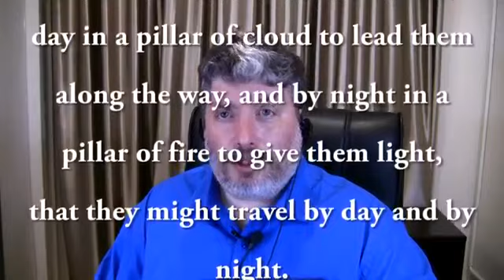Daniel 7: Why will the Messiah Come with the Clouds of Heaven?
Although the phrase “son of man” appears more than 100 times in the Jewish Scriptures, in one striking passage it is describing the Messiah coming with the clouds of Heaven to the Ancient of days. Rabbi Tovia Singer explains, this is mentioned in Daniel 7. Why does the Messiah appear in Daniel’s dream “like a son of man”? Why is he arriving with the clouds of Heaven? Who is the Ancient of Days? Why do Christians argue that this verse refers to Jesus? In this provocative broadcast, Rabbi Tovia Singer illuminates one of the most provocative and least understood passages in the Hebrew Scriptures. He illustrates that this enigmatic text describes an epic event that will unfold in the Messianic Age.